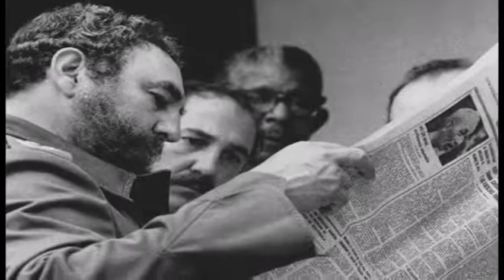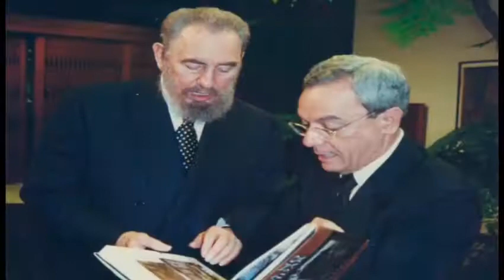Palabras del Historiador de La Habana, Eusebio Leal Spengler sobre Fidel Castro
Eusebio Leal habla sobre Fidel Castro Ruz, Soldado de las Ideas.
Entrevista Magda Resik: